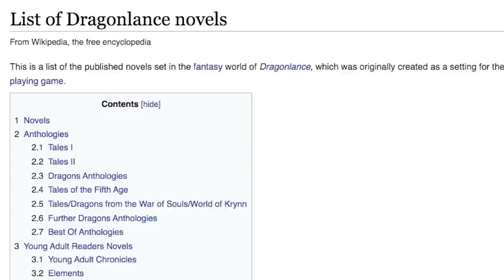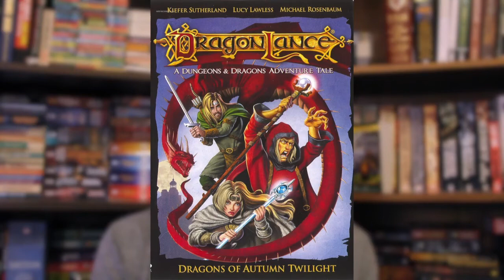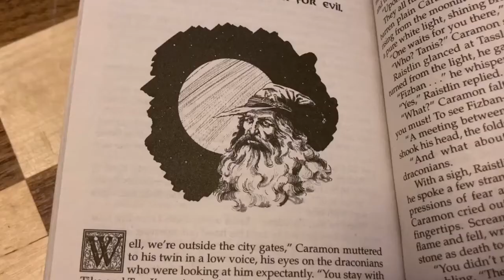Zeo's Book Club | Dragonlance: Dragons of Spring Dawning by Margaret Weis & Tracy Hickman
Drakes & the Lancious 3: Krynn Drift

Music from Secret of Mana, pictures from Google image searches